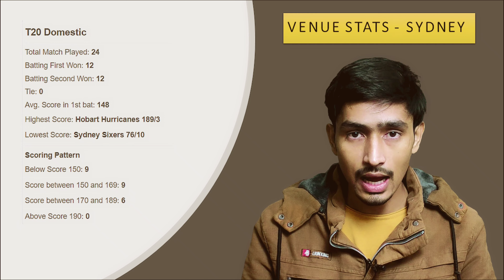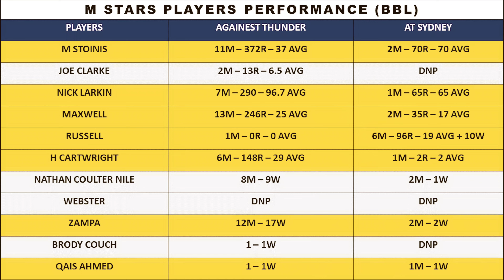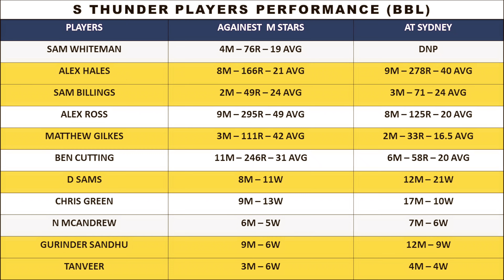THUNDER VS M STARS BIG BASH LEAGUE 2021-22| TODAY'S MATCH WINNER | DREAM 11 TEAM, PLAYERS H2H